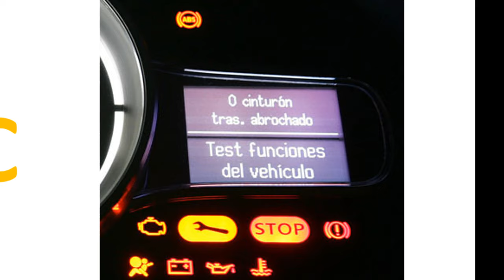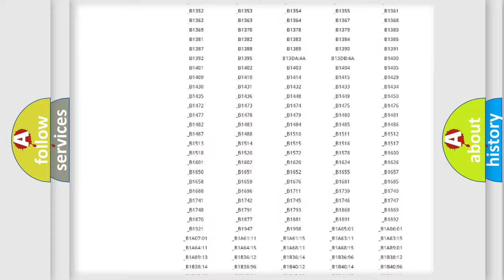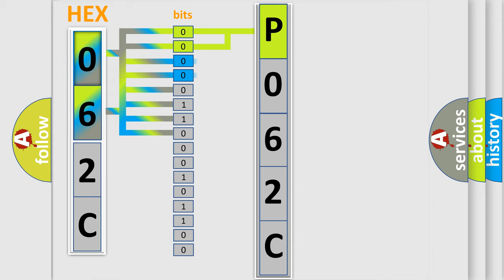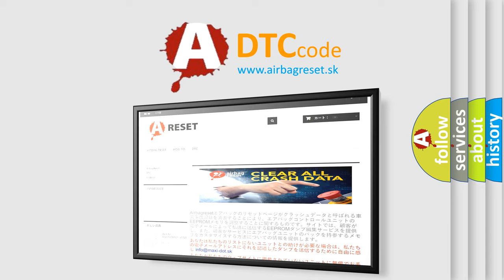DTC Jeep P062C Short Explanation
Contents:
0:21 Basic DTC analysis according to OBD2 protocol standard.
1:48 Insight into programming
2:58 A diagnostically understandable description of the Diagnostic Trouble Code
3:05 Basic error definition

Make:
Jeep
Code:
P062C
Definition:
No TCM Bus Message
Cause: